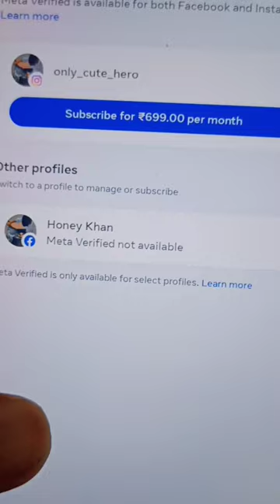Instagram 🔵 Blue Tick Buy Only ₹699 🔥 .